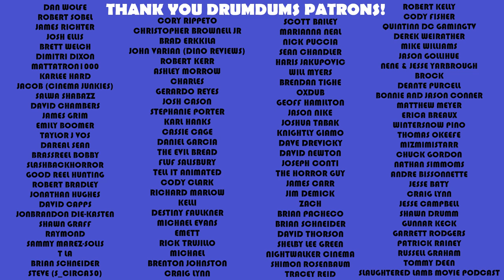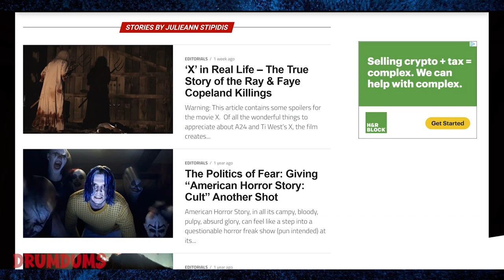FRONTIER(S) | 2007 Review ** French Horror EXTREME **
It's a good day when I get to review a foreign horror film, especially when it's of the French flavor. Very saucy. Frontier(s) is like TCM on steroids. It never lets up. Let's crawl under the pig fence.

SUPPORT DRUMDUMS!

➡️  HUMDRUM
➡️  PURCHASE WORTHY

* ➡️  Unicorn